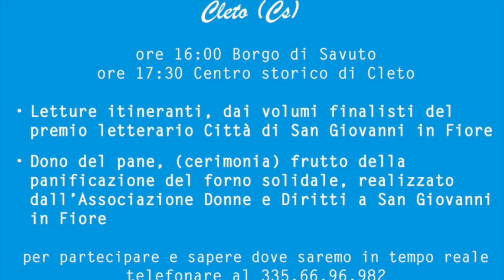Donne e Diritti invade Cleto - Iniziativa promossa da Officine Editoriali Da Cleto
Donne e Diritti invade Cleto - Iniziativa promossa da Officine Editoriali Da Cleto in collaborazione con Liberi.tv - 10 settembre 2022 - A cura di Antonio Abbruzzese